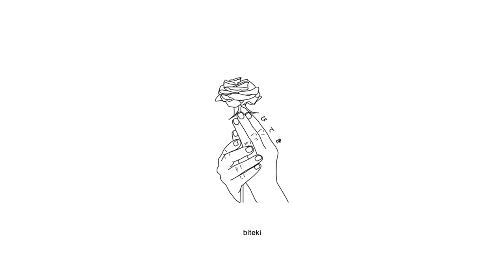david - i don't care